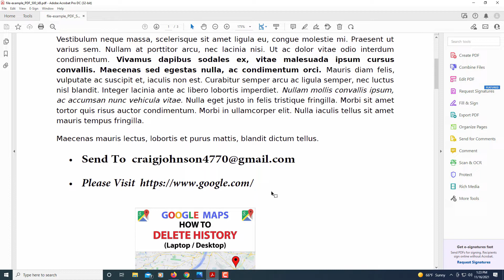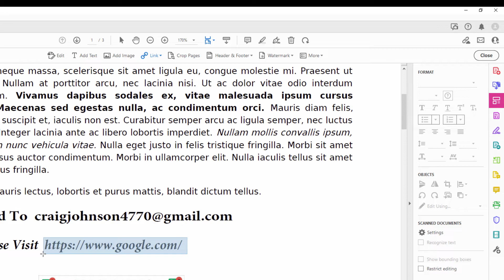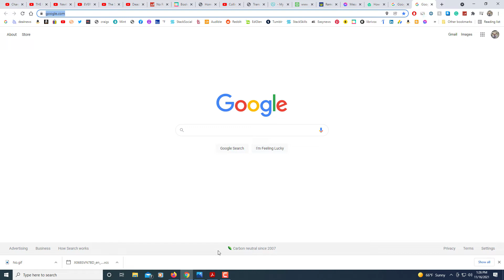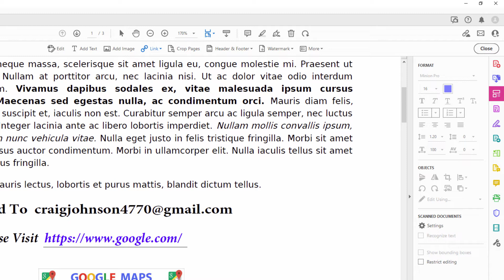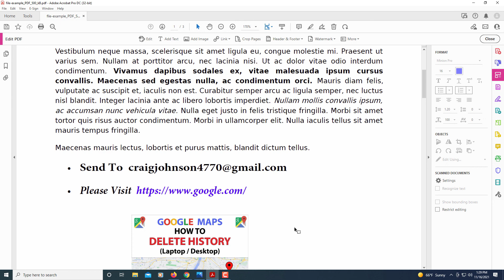Adobe Acrobat DC Pro: How To Hyperlink Text In A PDF To Make A Clickable Link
Simple Instructions
1. Open Adobe Acrobat DC and create your .PDF
3. On the right side, click on the font color and change it to a dark shade of blue.
4. Now select the "link" tab and choose "Add Edit Web or Document link".
6. In the dialog box that opens, set "Link Type" to "invisible rectangle",  "highlight style" set to "outline" and set "Link Action" to "Open A Web Page" and click "Next".
7. Now type mailto: followed the email that you want the email linked to with no spaces.

To Hyperlink An Text:
1. Open Adobe Acrobat DC and create your .PDF
3. On the right side, click on the font color and change it to a dark shade of blue.
4. Now select the "link" tab and choose "Add Edit Web or Document link".
5. Make a rectangle around your text, make sure you cover all of it.
6. In the dialog box that opens, set "Link Type" to "invisible rectangle",  "highlight style" set to "outline" and set "Link Action" to "Open A Web Page" and click "Next".
7. Now type or paste the URL of the website you want to link it to.

Chapters
0:00 How To Hyperlink Text On A PDF
0:23 Open Adobe Acrobat
0:47 Click on Edit PDF
0:57 Click On The Link Tab
1:15 Draw A Rectangle Box
1:27 Click On The Link Tab
1:37 Dialog Box Settings
1:53 Click On Next
2:03 Enter Web Address
2:40 Example Of Website Hyperlink
2:55 Decorate Text
2:35 Type Your Email Address
3:40 How To Hyperlink An Email Address
3:50 Click on Edit PDF
4:00 Click On Link Dropdown
4:15 Draw A Rectangle Box
4:25 Dialog Box Settings
4:36 Type mailto: Followed By Your Email Address
5:03 Select OK
5:15 Example Of How Hyperlinking Email Works